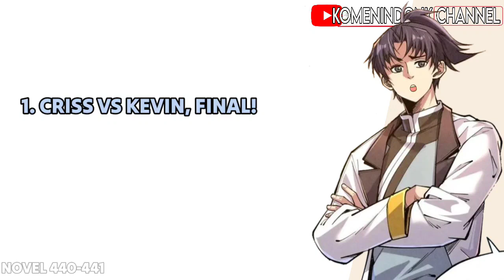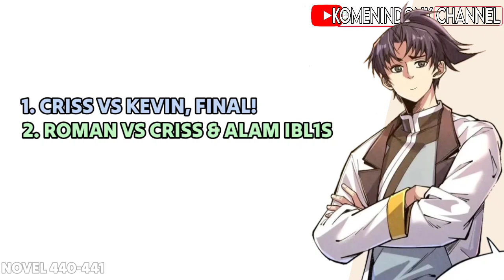HEAVENLY DEM0N 257 | CRISS V$ R0MAN!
Kelanjutan novel h.d